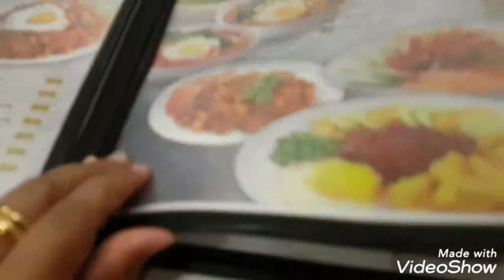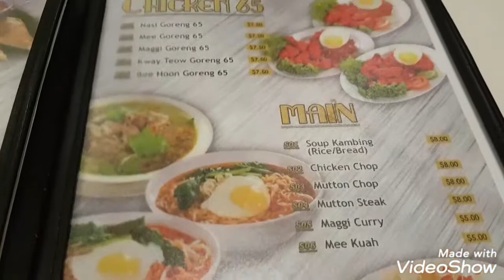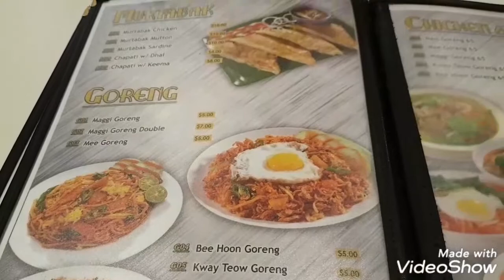My Briyani House, Compass One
Late supper,  menunya banyak pilihan, thosai masala sedap, kwetiau pun sedap, mostly semua sedap, harga sedikit lebih mahal dari biasa, tapi berbaloi lah..